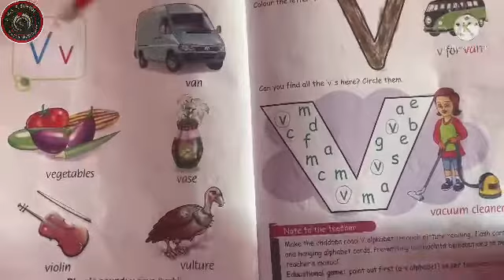LKG CLASS 8 | TERM 3 | 2021-22 | AMLPS MATTATHUR NORTH